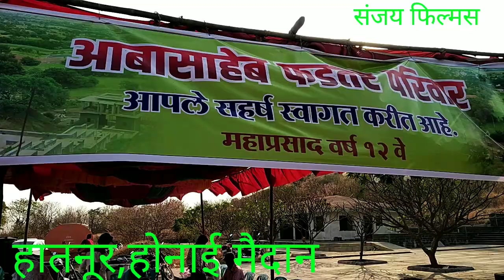पै.समीर देसाई,पुणे वि, पै.संतोष सुतार वस्ताद राजेंद्र शिंदे चा पट्टा